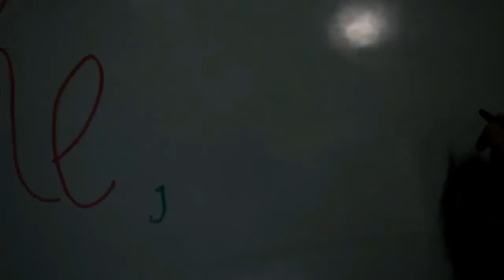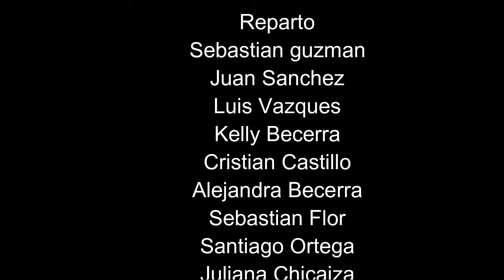FAKE TO FAKE (MAKING OF)